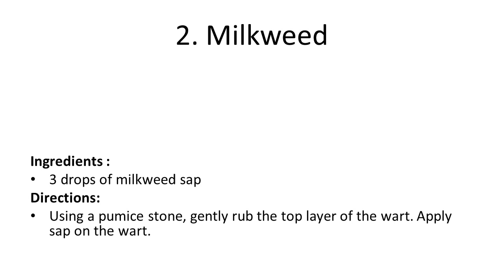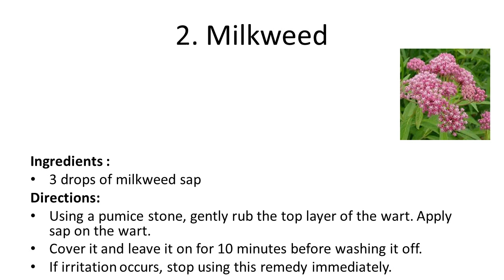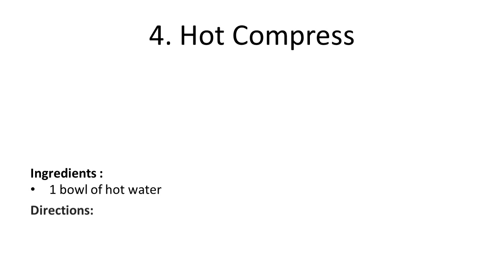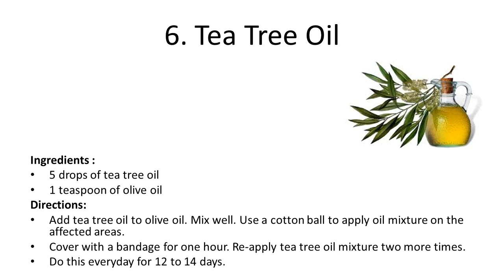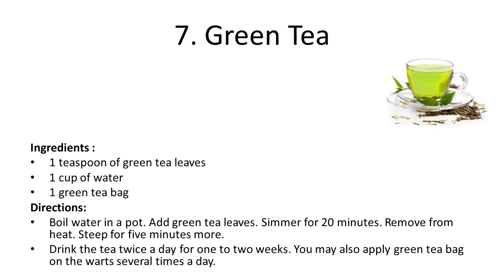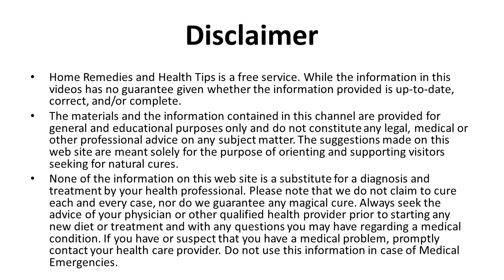Safe Home Remedies for Wart Removal | Wart Treatment for Warts on Face Remedies